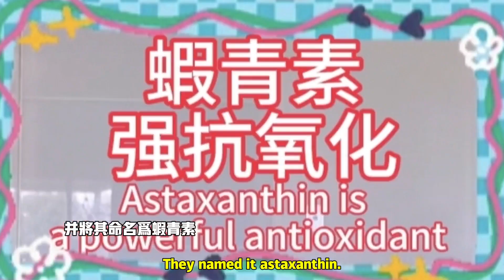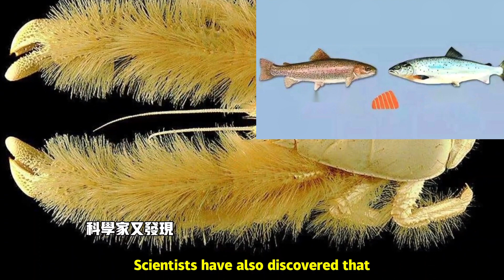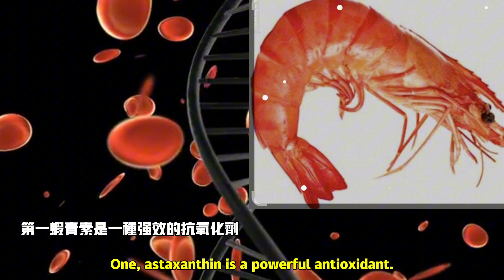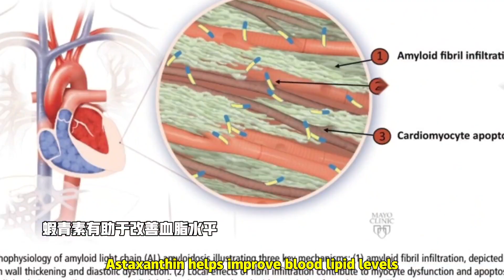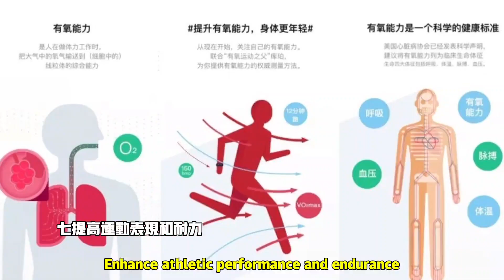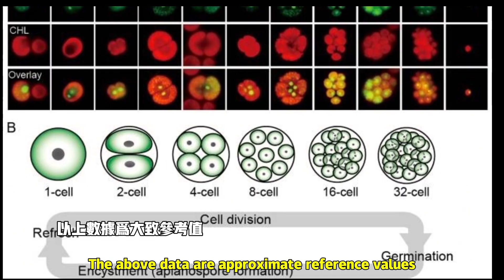蝦青素有何功效#強抗氧化#增强免疫力#魚油和磷蝦油哪個更好?Astaxanthin efficacy《食品與健康36》2024年6月12日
蝦青素（Astaxanthin）
      古化石研究證明，已存世海洋一億餘年的三文魚、鮭魚，每次產卵時，都要逆流幾千公里迴游到河流中，如此千里迢迢，是什麼賦予它們源源不斷的巨大內力和能量？帶着三文魚的震撼與啓發，1938年科學家首次由英國化學家理查德·庫恩（Richard Kuhn）和德國化學家保羅·克爾（Paul Karrer）從龍蝦中分離出來。這些科學家在研究甲殼類動物的色素時發現了這種紅色的色素，並將其命名爲蝦青素。從龍蝦中首次分離出來一種超強的天然胞外抗氧化劑｡
     無獨有偶，早在19世紀法國探險家在加拿大極寒地帶，生物幾乎絕跡的布拉多爾湖，發現居然存在着一種紅色的小蟲子！又是什麼在如此惡劣環境中得以存活的呢？1996年，瑞典營養中心提示了一個神奇的奧祕，龍蝦、海洋中的三文魚、鮭魚、布拉多爾湖的極地生命，他們體內都含有同一種物質——蝦青素，讓這些海洋生物擁有了頑強的生命力和強大的體能。然而更讓人意想不到的是，正是這個蝦青素，打開了本世紀人類抗衰老抗氧化、健康長壽之門。
    科學家又發現，除了甲殼類動物，蝦青素還存在於一些藻類和魚類中，尤其是三文魚、磷蝦和紅鱒魚中。蝦青素被發現具有很強的抗氧化特性，這使其在健康和營養領域受到了廣泛關注。
       蝦青素是一種天然的類胡蘿蔔素，具有多種健康功效，以下是其中一些主要的功效:

1. **強抗氧化作用**：蝦青素是一種強效的抗氧化劑，能夠中和自由基，減少氧化應激對細胞的損害，從而有助於延緩衰老和預防慢性疾病｡

2. **抗炎作用**：蝦青素具有顯著的抗炎特性，可以幫助減輕炎症相關疾病的症狀，如關節炎和其他慢性炎症｡

3. **增強免疫功能**：蝦青素能夠提高免疫系統的功能，幫助身體更好地抵禦感染和疾病｡

4. **保護心血管健康**：蝦青素有助於改善血脂水平，降低低密度脂蛋白（LDL）膽固醇，並保護動脈免受氧化損傷，進而降低心血管疾病的風險｡

5. **改善皮膚健康**：由於其抗氧化和抗炎特性，蝦青素可以保護皮膚免受紫外線傷害，減少皺紋和老年斑的形成，並改善皮膚彈性和保溼度｡

6. **保護眼睛健康**：蝦青素有助於減緩眼睛的氧化損傷和炎症，預防與年齡相關的黃斑變性和白內障等眼部疾病｡

7. **提高運動表現和耐力**：一些研究表明，蝦青素可以減少運動引起的肌肉損傷和疲勞，從而提高運動表現和耐力｡

總之，蝦青素因其多種生理功效，被認爲是一種有益於整體健康的天然營養素｡

蝦青素是一種強效的抗氧化劑，主要存在於某些海洋生物和微藻中。以下是一些常見含有蝦青素的食物及其每百克含量的大致數據:

1. **三文魚**（大西洋鮭魚)：
   - 每百克三文魚中蝦青素的含量大約爲 0.5-1 毫克｡

2. **磷蝦**：
   - 磷蝦（尤其是南極磷蝦）是蝦青素的豐富來源，每百克含量約爲 1-1.5 毫克｡

3. **龍蝦**：
   - 龍蝦中的蝦青素含量相對較低，每百克約爲 0.1-0.2 毫克｡

4. **鮭魚**（太平洋鮭魚)：
   - 太平洋鮭魚的蝦青素含量大約在 3-8 毫克每百克｡

5. **雨生紅藻**（Haematococcus pluvialis)：
   - 雨生紅藻是蝦青素的最豐富來源，每百克雨生紅藻粉末含蝦青素約爲 2-5 克（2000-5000 毫克)｡
需要注意的是，以上數據爲大致參考值，具體含量可能因物種、養殖方式和環境等因素有所差異。
魚油和磷蝦油就是魚油的升級版，主要含有少量的蝦青素，如果想補充豐富的蝦青素首選雨生紅藻。